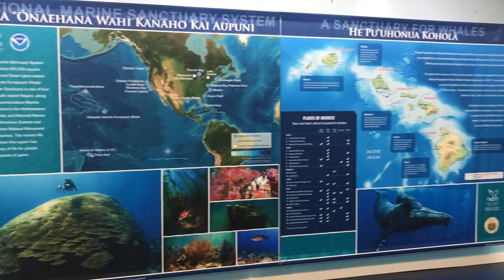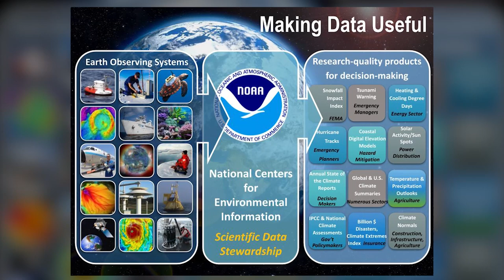NOAA in the Pacific Islands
This short video highlights NOAA’s mission and work in the Pacific Islands Region.  It provides an overview of key programs and partners involved in achieving NOAA’s mission of Science, Service, and Stewardship.  The video was conceptualized by NOAA’s Pacific Islands Regional Collaboration Team and produced by Mort Crim Communications, Inc